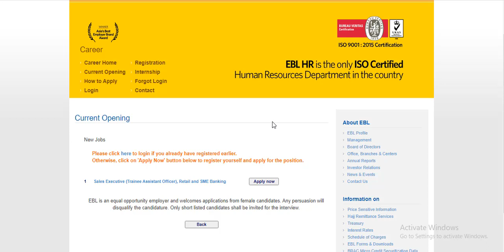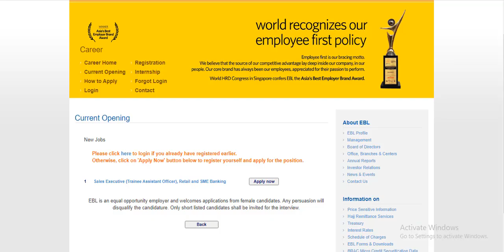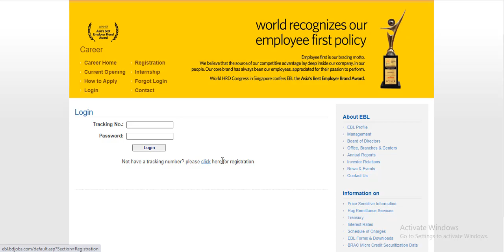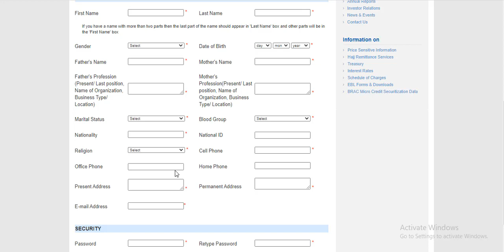Eastern Bank EBL Sales Executive Job Circular 2021 | ইস্টার্ন ব্যাংকের চাকরির সুযোগ | Bd Job |Ashfak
Other Tags:
job circular,
company job circular 2021,
bd jobs,
modina group,
akij group job circular 2021,
job bd,
pran company,
rfl,
pran rfl group,
মদিনা গ্রুপ,
shahjalal islami bank,
job,